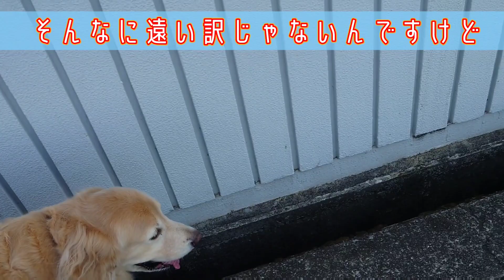ゴールデンレトリバー といっぱい、歩く！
じんちゃん頑張りました👍